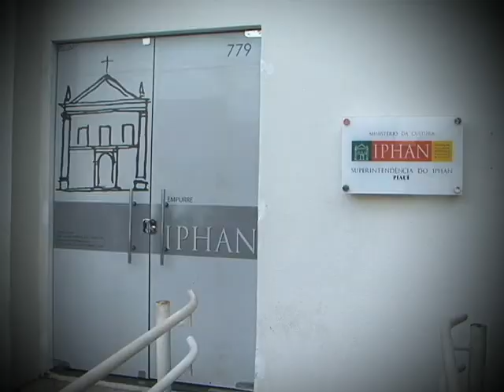Cajuína pode se tornar Patrimônio Cultural Brasileiro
Bebida tipicamente brasileira, sem álcool, patrimônio cultural brasileiro, está prestes a se tornar também Patrimônio Cultural Brasileiro, conforme trabalho que vem sendo desempenhado pelo Instituto do Patrimônio Histórico e Artístico Nacional (Iphan).